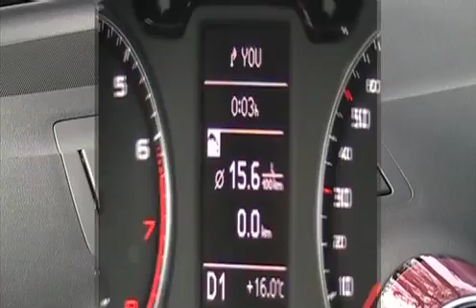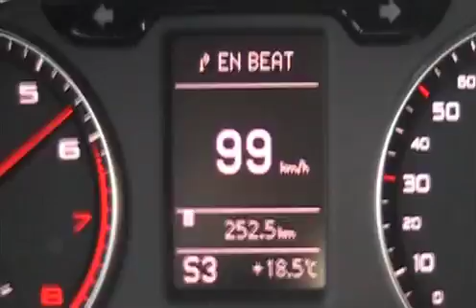Al Consultorio Audi A1.mov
Prueba de Manejo, Audi, A1, Audi A1,Consultorio Automotor, Leopoldo Ruiz Huerta, Doctor, Al Consultorio, México, 1.4T